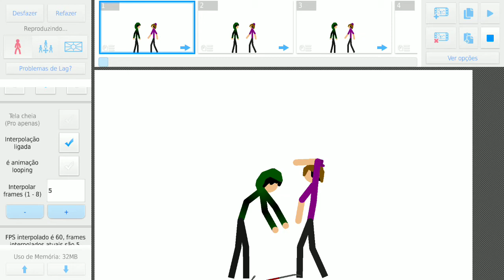erdi vs minitoon